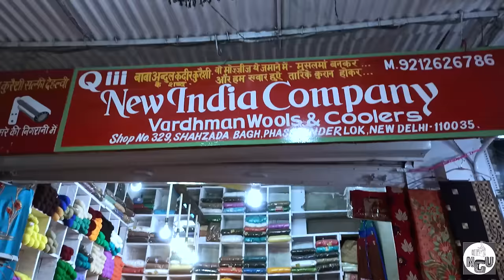wool wholesale market in Delhi. inder lok"baby wool" Oswal" vardhaman" never give up volg"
👍ONLY Friday off👈
👍I hope you guys like this video, if yes then give this video a like, comment and also share it with your friends. subscribe to my channel if you want to see more of me and also press the bell icon to stay updated🙏🙏🙏 please guys Instagram par mujhe follow kar lo thanks for watching my YouTube family 👓⌚

my video share all so friends Keep watching

   🐑Ready Made Garments🐏
Vardhaman // Oswal // baby wool // pashamina
      👉👘wool swraters shawls. jackets👘👈
👉shop name.👉 A.R. WOOL
👉shop no.👉 527
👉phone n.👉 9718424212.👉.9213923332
👉address.👉 shahzada bagh. near makki masjid phase-1 inder lok new delhi.

        🐏wool hi wool Vardhaman Oswal and readymade sweater items🐑

👉shop name.👉 Ayesha wool
👉shop no.👉 502
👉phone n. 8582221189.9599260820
👉address.👉 inder lok

            🐏 wool showla sweater🐑

👉shop name.👉.saif
👉shop no.👉 14
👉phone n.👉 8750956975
👉address.👉 inder lok

             🐏wool &wooolen Grments🐑

👉shop name.👉 Waseem Traders
👉address.👉 inder lok

             🐏wool 12 month open store🐑
          👘fancy readymade car showroom👘

👉shop name.👉 Kwality Traders
👉shop n. 👉528
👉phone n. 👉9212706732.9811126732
👉address. 👉 inder lok

   🐏wool Vardhaman wools and colours 🐑

👉shop name.👉 New Indai Company
👉shop n.👉 329
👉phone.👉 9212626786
👉address.👉 inder lok